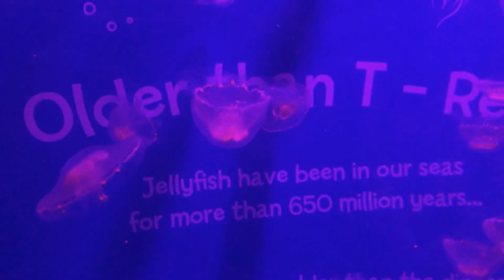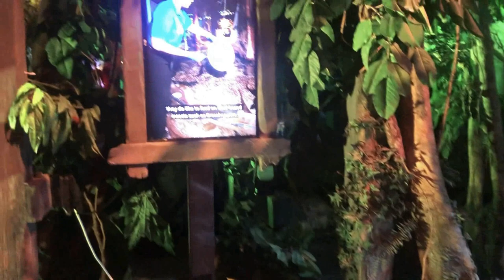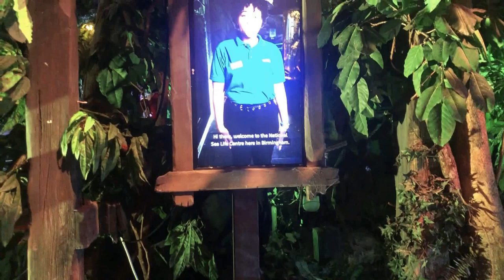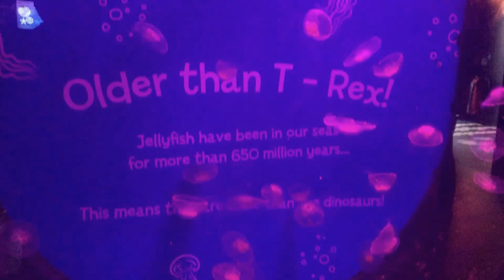National#Sea Life Centre,Birmingham is an#Aquarium with over 60 display of fresh water & marine life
National Sea Life Centre, Birmingham is an Aquarium with over 60 displays of fresh water and marine life. Its ocean tank has a capacity of 1000000 litres of water and houses giant green sea turtle, black tip reef sharks and tropical reef fish, with. the only fully transparent 360 degree under water tunnels in the United Kingdom. The building was designed by Sir Norman Foster. Visited on 22.07.23 (Full version).